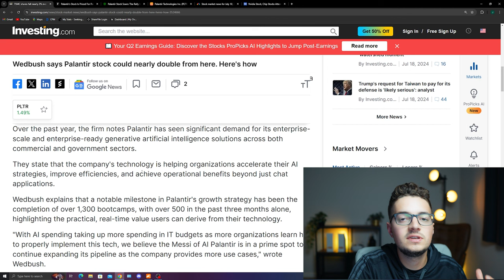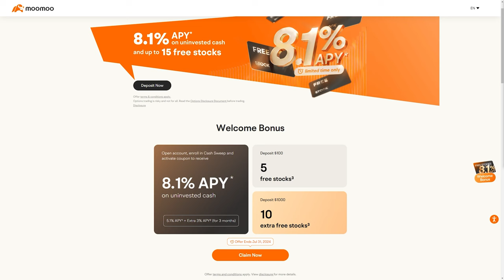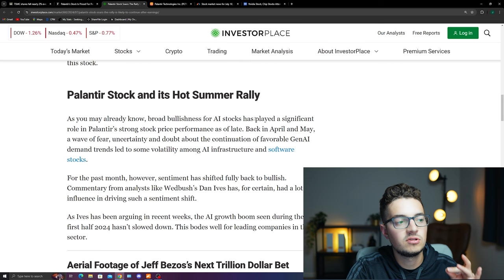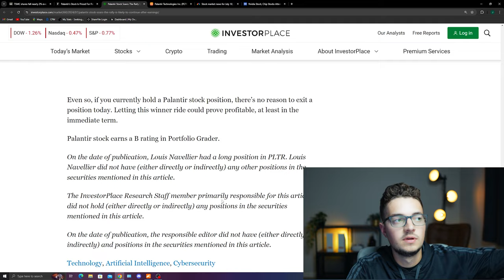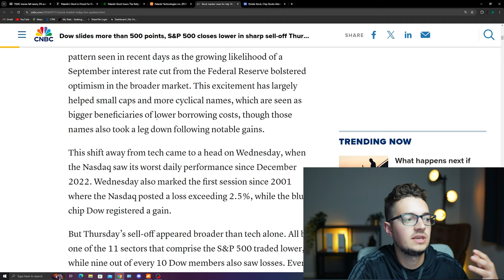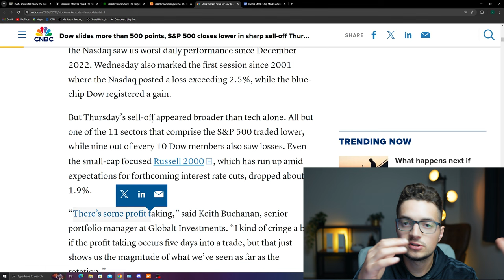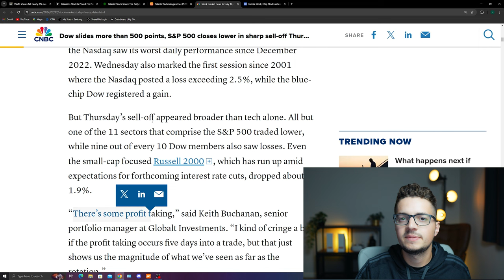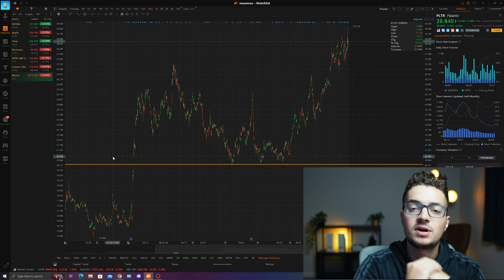Palantir Stock Breakout Ahead Due to SHOCKING Prediction!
- Earn 8.1% Limited APY & Up to 15 FREE Stocks with MooMoo!

Chapters:
0:00 : Intro
1:11 : PLTR Technicals
2:06 : PLTR to Double?
4:07 : MooMoo
4:46 : Earnings
6:33 : Market Record Highs
9:18 : NVDA & Semi Stocks